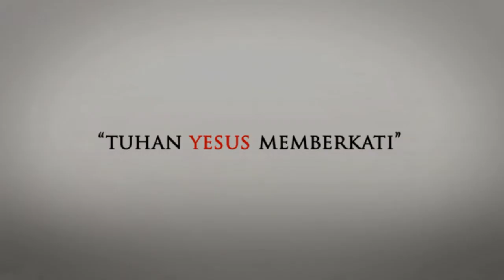AMAZING DAY - NAMA YESUS BERKUASA !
SAKSIKAN KEMBALI! LIVE STREAMING, RABU 13 MEI 2020, PK 18.00 WIB
BESAMA PS. TIMOTHY ROY KARTIKO.